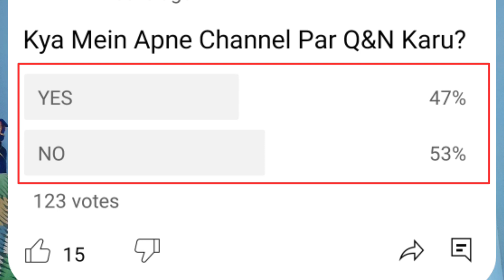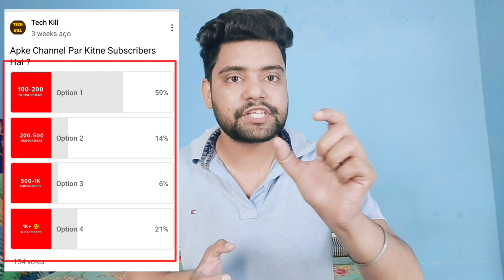Youtube 3 New Update ☺️ | वो भी आग लगा देने वाले अपडेट🔥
Dosto aaj ki is wali video mein maine btaya hai jo youtube ki tarf se 3 update aaye hai bahut mast update aaye hai youtube ne abki bar aag laga di dosto.